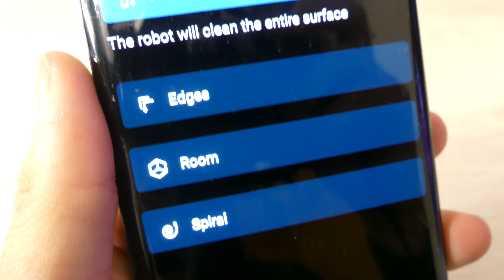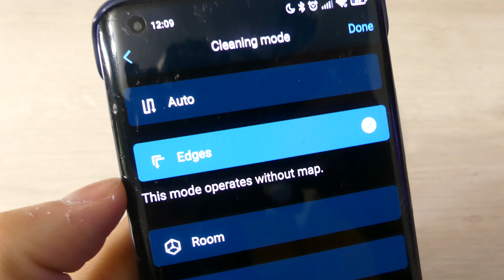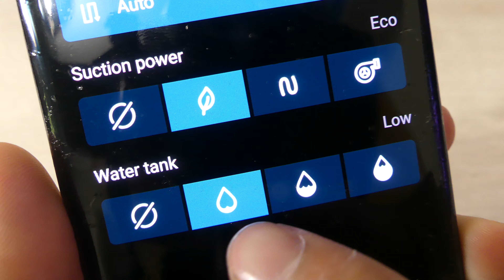Conga 1990 Connected, LIMPIEZA & OPINIONES | MEJOR robot BARATO 2022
El nuevo Cecotec Conga 1990 Connected es un robot aspirador BARATO que por poco mas de 100€ nos limpia y friega la casa con APP móvil. Descubre como funciona, pruebas de limpieza y review.
🔴EN OFERTA🔴Garantía de 3 años y envío en 24H ✅

00:00 Conga 1990 Connected
1:50 Como funciona
2:25 App movil
3:50 Sensores y alfombras
5:00 Cepillo Mascotas
5:50 Fregado
7:01 Bateria y vuelta a la base
7:42 Recambios
8:05 ¿Me lo compro? Opiniones y experiencia